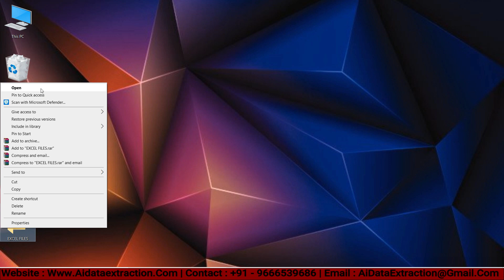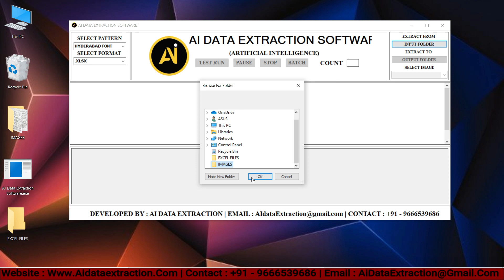Image to Excel / .xlsx AI Data Extraction Converter Software for Data Entry Free Download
Hey Guys!
Welcome to ai data extraction conversion software's
1. so many work from home companies they are providing data entry jobs.
2. There are so many data entry jobs which was based on Excel images projects and saying to do in on time without any mistakes with full experience
3. The image formats like .jpeg .jpg .png .gif .tif .tiff .bmp and scanned images photo pictures these are all the image format we need to type Excel format or .xlsx code document
4. So , To easy your work , our ai data extraction team develops a great application called Image to Excel Conversion software
6. Using Image to .xlsx Conversion software , for every business to run smoothly and Smartly
7. ai data extraction provides 100% accuracy
8. Our team provide fast services
9. No need to type - we will auto-type your data into your client database
11. we provide multi language support
12. our applications very user friendly to customers

Meta description:
1. DATA ENTRY IMAGE TO EXCEL CONVERTER SOFTWARE | DATA ENTRY IMAGES INTO .XLSX SOFTWARE
2. Image To Excel Converter Software For PC | Image To .Xlsx Conversion Software For PC
3. image to excel conversion software | image to excel converter | Data entry images into excel apk
4. How To Convert Image Files into Excel Files | Image Files To Xlsx Files Conversion Software
5. How To Convert Image Files into Excel Files | Image Files To .XLSX Files Conversion Software
6. HOW TO CONVERT DATA ENTRY IMAGE TO EXCEL | HOW TO CONVERT DATA ENTRY IMAGES INTO .XLSX
7. Image to Excel Converter APP Image to Excel Converter Software Image to Excel Conversion Software
8. Online & Offline Data Entry Image To Excel Conversion Software
9. Image To Excel Conversion Software | How To use Image To Excel Conversion Software
10. Learn How to Convert any Image Data to Excel | MS Excel New Feature | Image to Excel Sheet